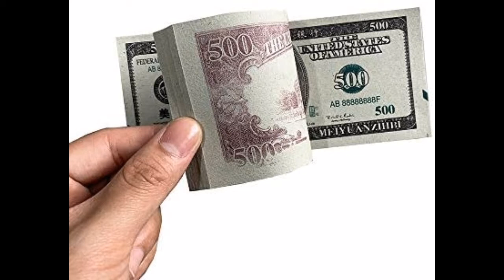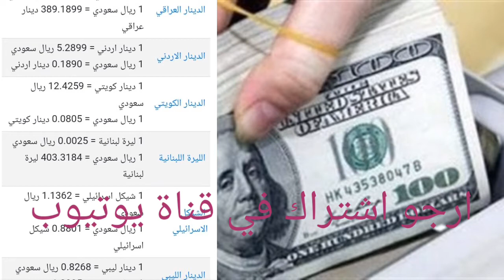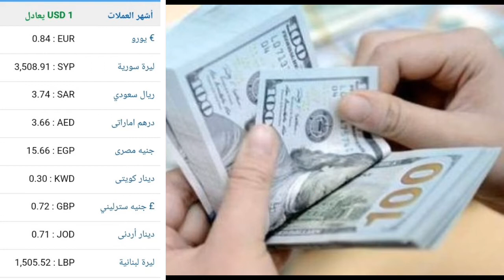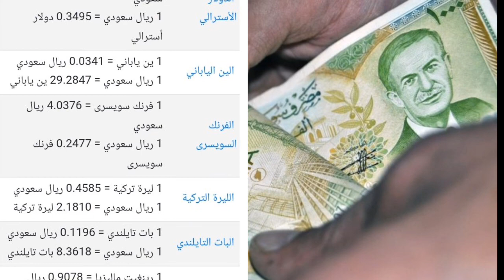اسعار صرف دولار في السعودية اليوم سعر صرف بريال سعودي في بنوك السعودية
اسعار دولار في سعودية اليوم
سعر صرف دولار أمريكي بريال سعودي اليوم
سعر صرف دولار يوم بريال سعودي
اسعار صرف عملات اجنبية بعملة المملكة العربية السعودية اليوم
اسعار صرف عملات عربية واجنبية  بريال سعودي يوم   سعر دولار بريال سعودي سعر دولار عملة المملكة العربية السعودية  اسعار صرف دولار يوم  بريال سعودي  عملة المملكة العربية السعودية اليوم
اسعار صرف دولار بريال سعودي اليوم
اسعار صرف عملات اليوم بريال سعودي
صرف دولار بريال سعودي